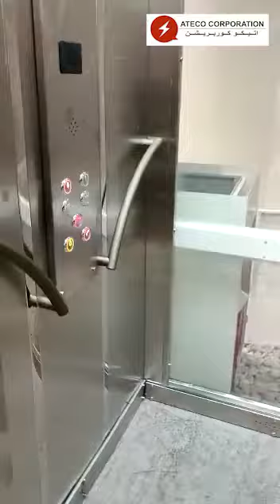panoramic hydraulic home lift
Ateco installed a Semi panoramic hydraulic home lift including automatic glass doors ,
Thank you Ateco's engineering team achieved a project within short time,
Client Eng. Ashraf Mansour, sheikh Zaied , Giza, Egypt